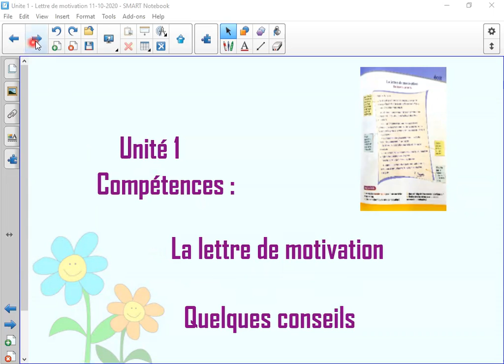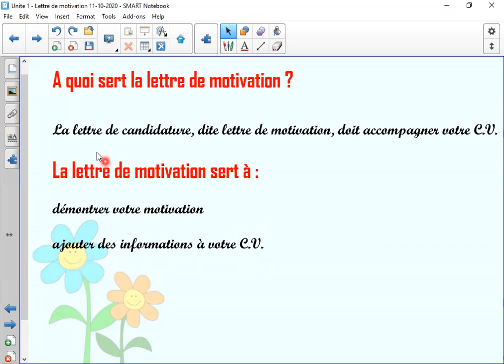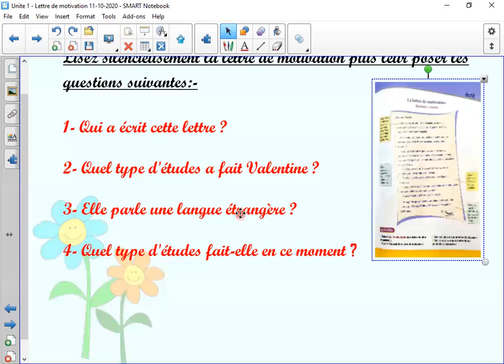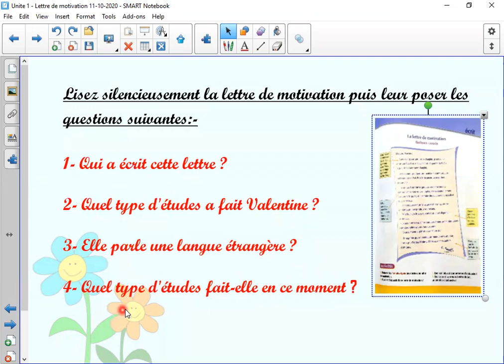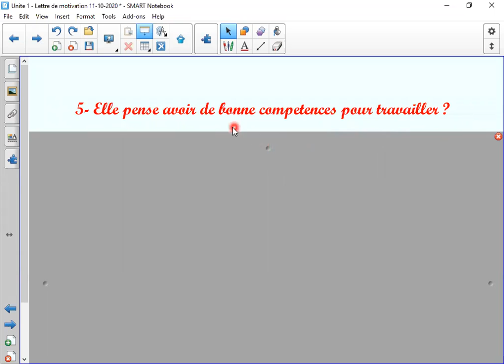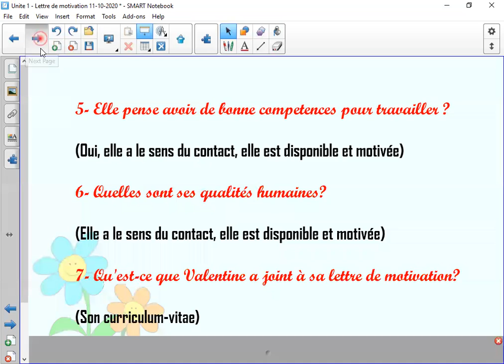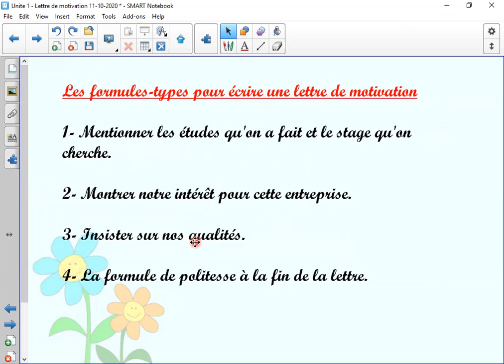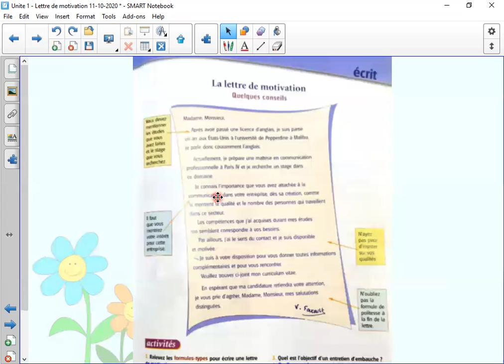Fr G11 14 Oct Unite 1 La lettre de motivation P 13